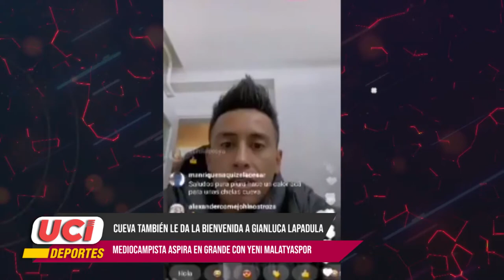28vo Micronoticiero de UCI Deportes (04/11/20)